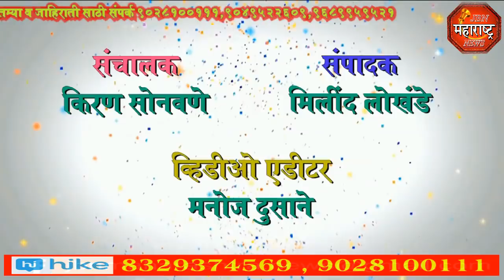jbn maharashtra news jalgaon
न.प.निवडणूक प्रभाग 7 मध्ये ना.महाजन